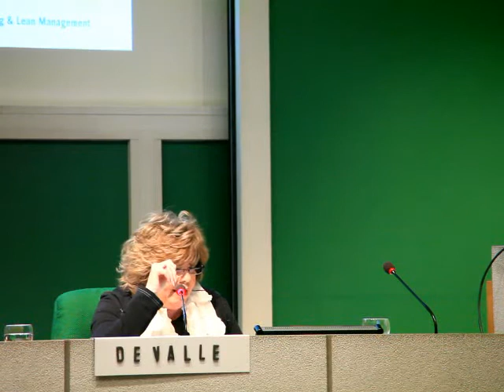WCM & LEAN MANAGEMENT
Licia Devalle,
Skillab Srl